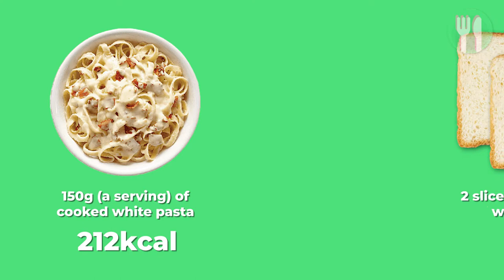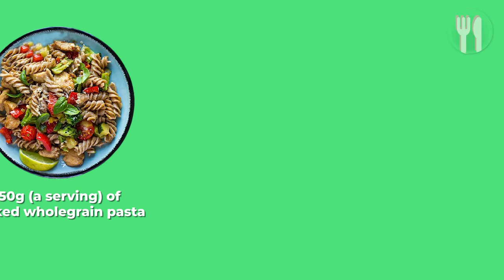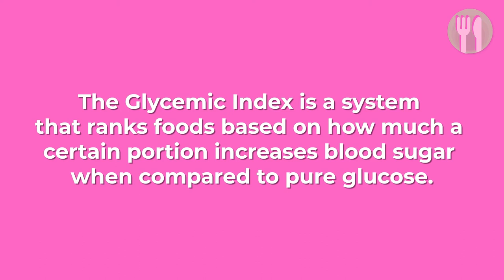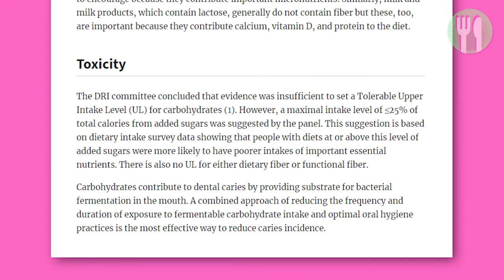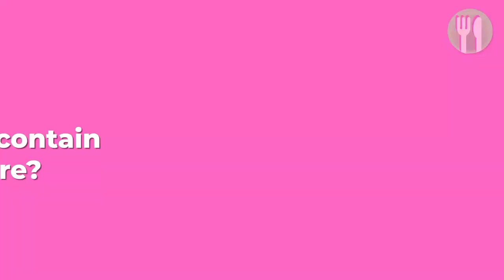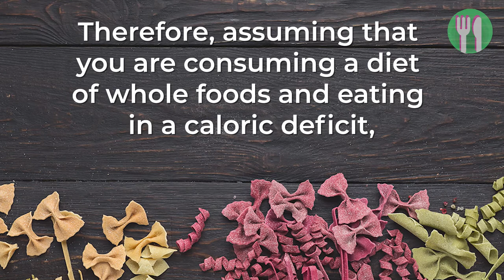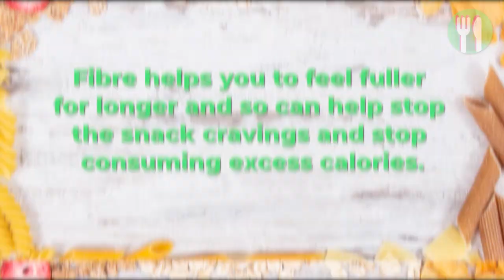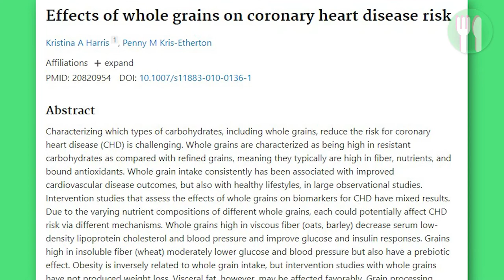Bread vs Pasta - Which is better? | FOOD FIGHT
In this video, we’re going to see which would win in a fight between Bread vs Pasta. Which one will win in the battle of the carbs? Is there such a thing as good carbs vs bad carbs?

In the blue corner, we have Bread and in the red corner, we have Pasta. Both bread and pasta are starchy foods, which are a main source of carbohydrates.

But are carbs good for you? Which one is good for weight loss?

Which one will deliver the knockout blow?

00:00 - Bread vs Pasta - Battle of The Carbs
00:35 - Round 1 - Calories
01:28 - Round 2 - Carbohydrates
04:02 - Round 3 - Fibre
05:11 - Round 4 - Weight loss
07:05 - All Things Nutrition Review